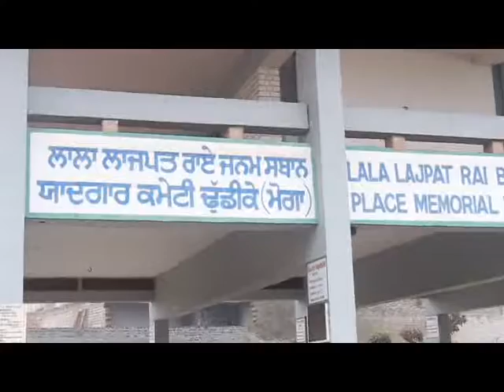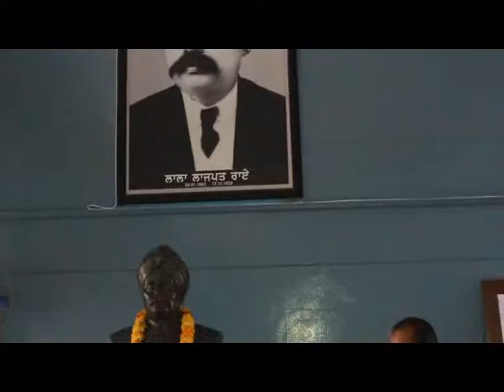Lala Lajpatrai Janam Dehada~1